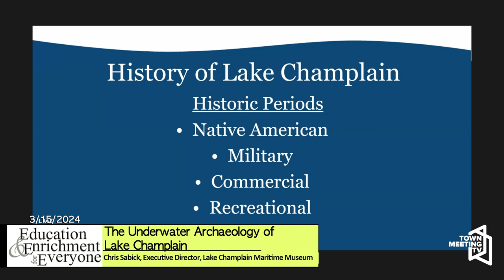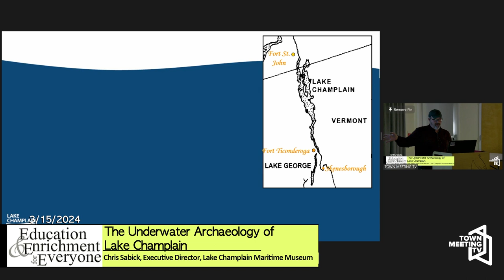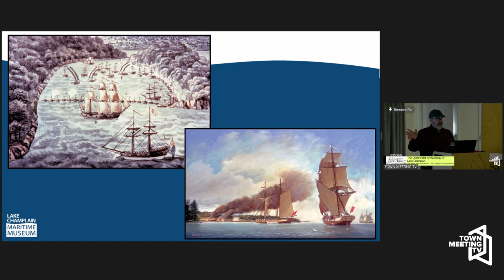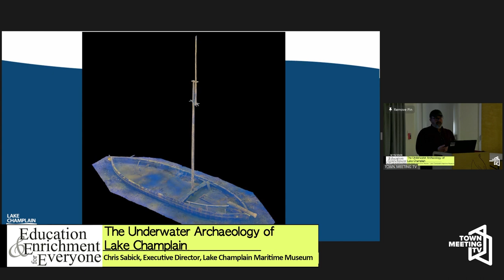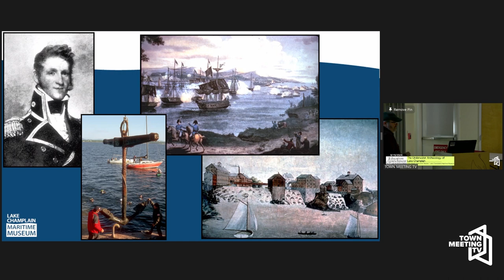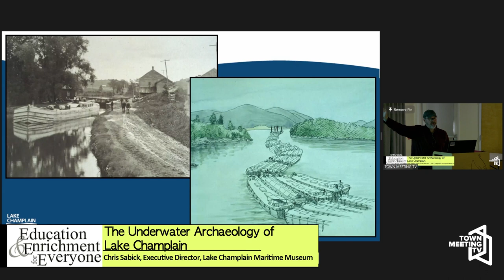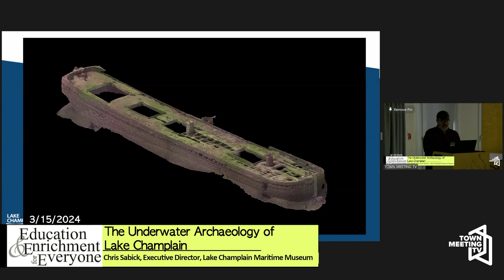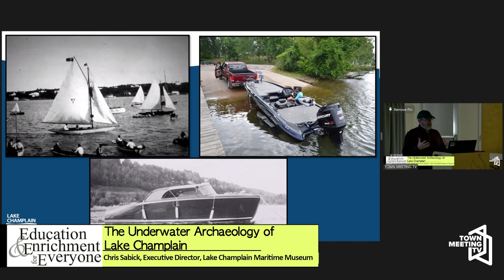The Underwater Archaeology of Lake Champlain | Education and Enrichment for Everyone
Presented by Chris Sabick, Executive Director at the Lake Champlain Maritime Museum.

3/15/2024